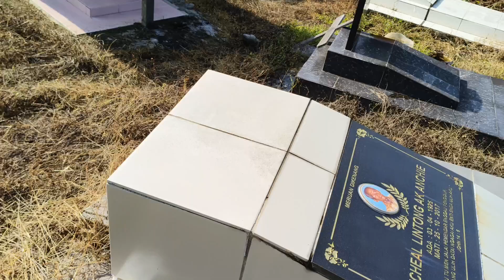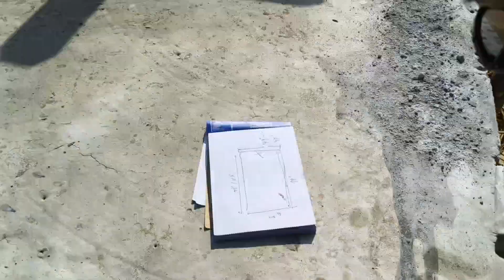Souls' Day || Melawat Kubur Nenek Moyang